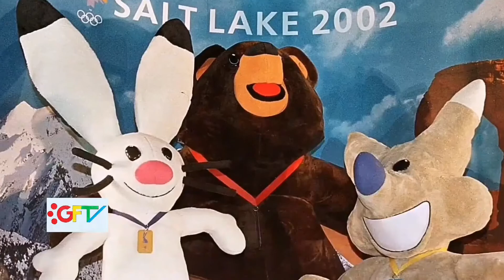GFTV Mascot Evening 11/3/2019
Monday Blues never beats us on GFTV Newsday!

GFTV Mascot Evening is GFTV's newest and very furst mascot-centered news programme, a continuation of HRSMA NewsGlobe.